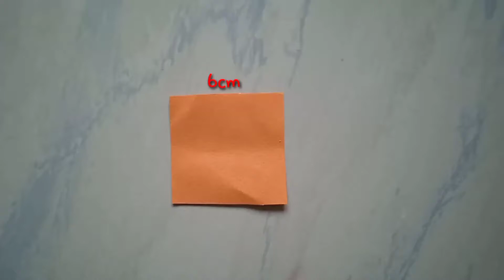Independence day 2021 Special craft||Independence day Beautiful badge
In this video include independence day badge with colour paper. this is very interesting video.

paper craft making